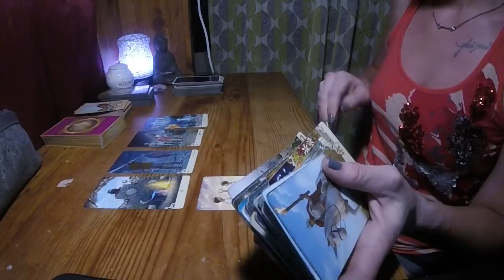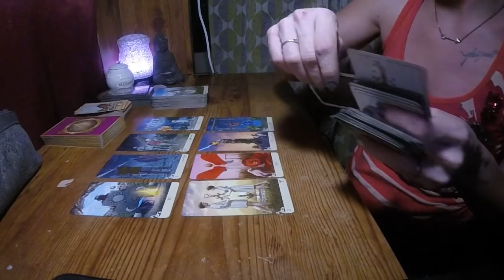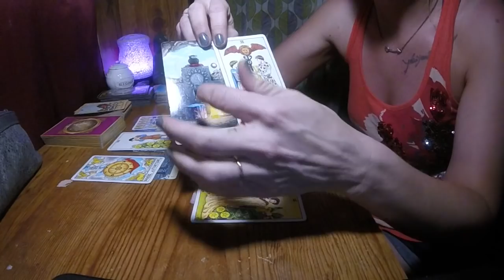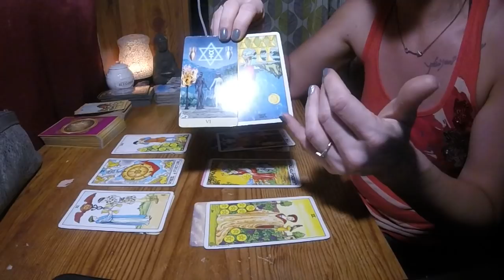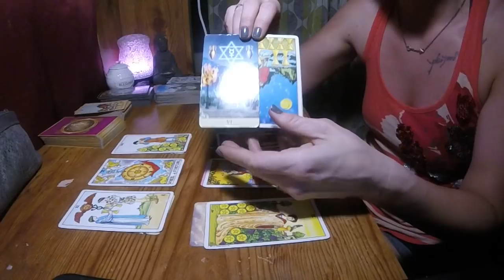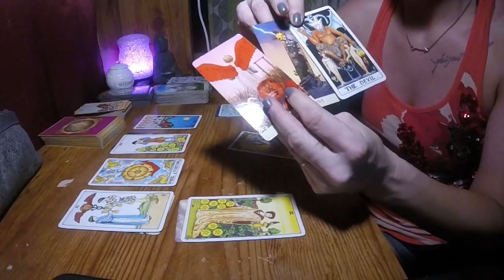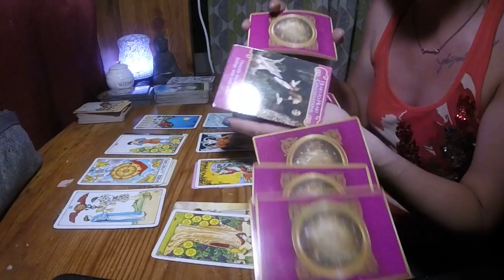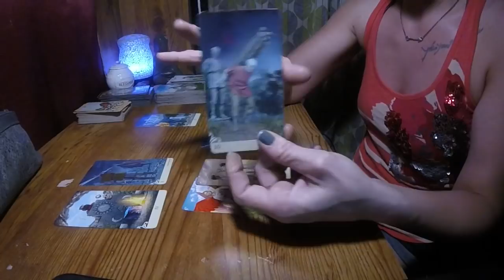SAGITTARIUS*ALL ACES ON DECK! NEW BEGINNINGS*MAY 23-31 2018